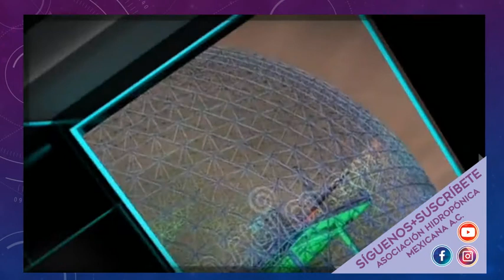El entramado de las causas y efectos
Seguimos con la Novela del "Misterioso plan de la naturaleza", Primera parte "el entramado de las causas y efectos" Un planeta con una extrema escasez de agua y sus habitantes depende de sus cuotas acuóreas.